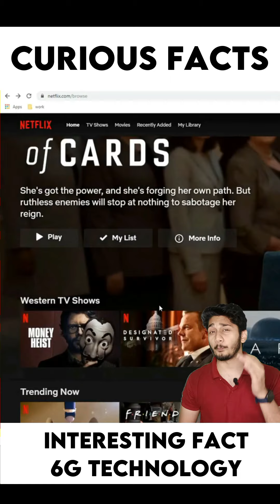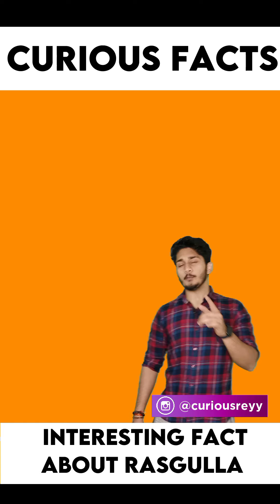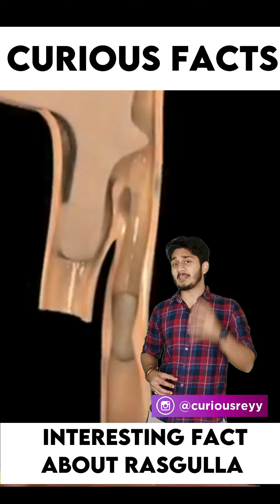Interesting Facts Compilation | Top Facts Videos In Hindi Till April 2021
Here is an  Interesting Compilation of fact videos that are the top from the audience till April 2021.

My channel also includes all-new amazing topics and trendy interesting facts. In the future, I'll
be uploading more awesome and amazing content shorts about India.